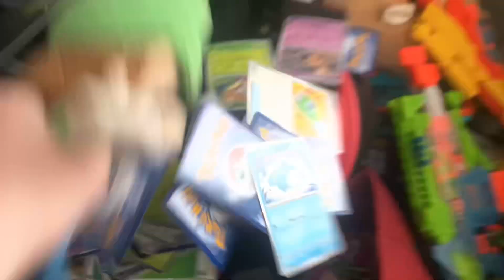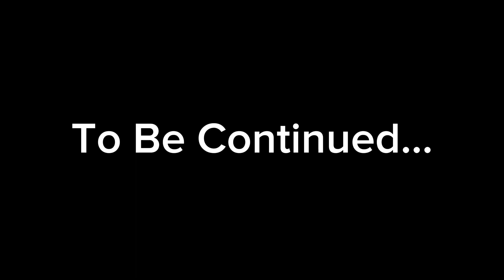Plushie Fighting Battles! S2 EP.7: Luigi Vs. King Dedede (Finale Round)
Plushie Fighting Battles! Season 2 Episode 7: Luigi Vs. King Dedede (Finale Round)

This episode will show Who will be the winner of Plushie Fighting Battles Season 2! Will it be Luigi? Or Will It be King Dedede? Let's find out in this episode of Plushie Fighting Battles!!!

Credits To ​⁠@alexproductionsnocopyright for the music used in this video!